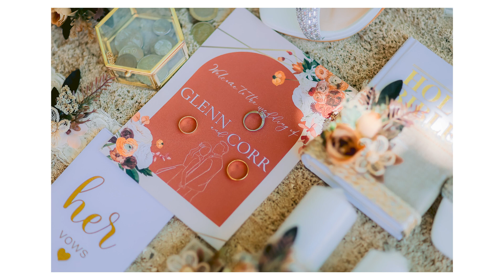Renewal of Vows SDE PHOTOS |A Samal Beach Wedding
Photos by Michael Creations Photography
Venue at Casas Con Vistas Resort on June 8, 2024